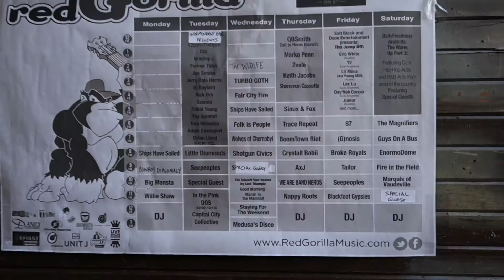SXSW trip 2017 with Crazy Town Peformance! (rap rock nu metal)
This past sxsw we made a lot of new friends and had a lot of fun!

Instagram.com/wearebandnerds

Nu Metal
Rap Metal
nu metal rap
rap nu metal
hip hop metal
rap metal bands
rap metal songs
rap metal
metal and rap
heavy metal rap
new rap metal
nu rap
rap and metal
metal hip hop
nu rap metal
heavy metal with rap